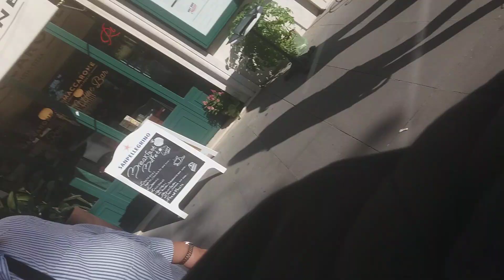PRIMER ENCONTRONASO CON ERNESTO LOPEZ ESTA FUE SU REACCION AL VERME CARA A CARA